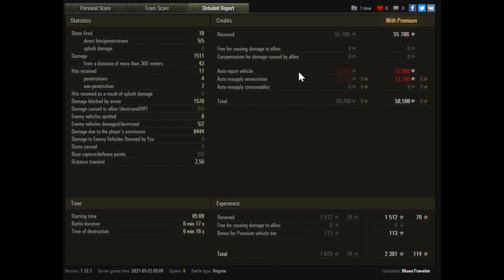Tactics Talk: Ersatz Scout